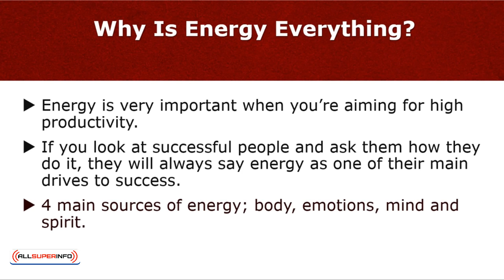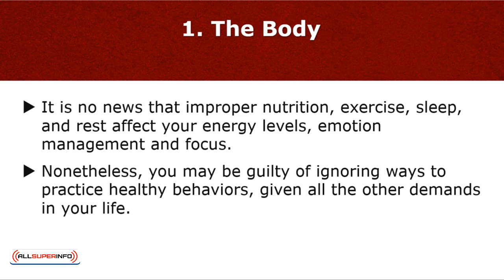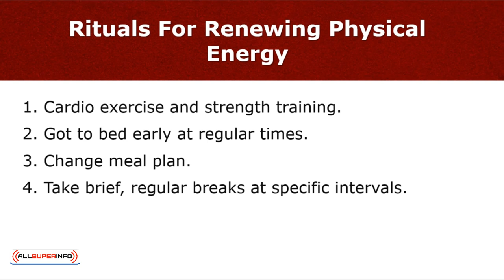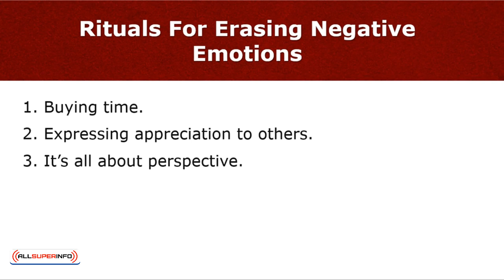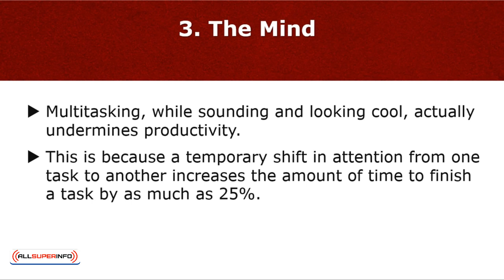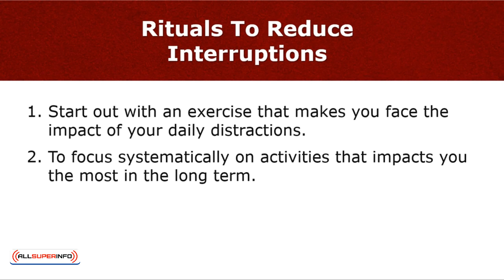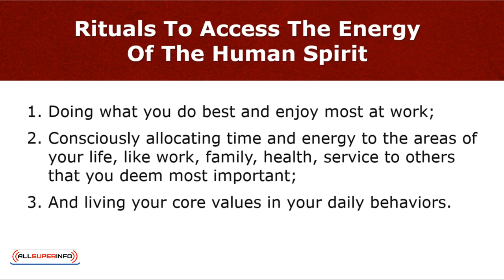6 0 Why Energy Is Everything